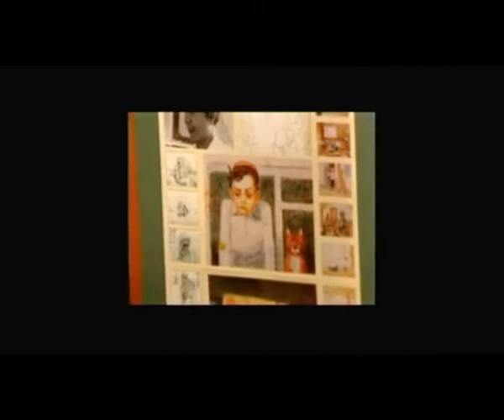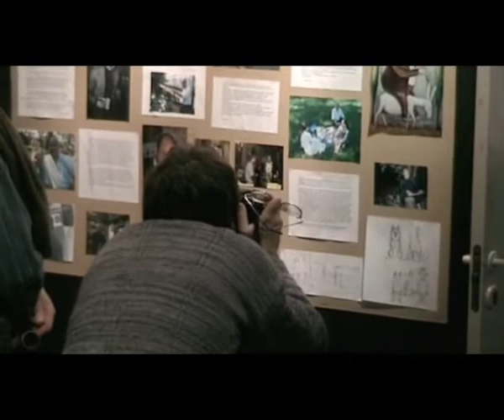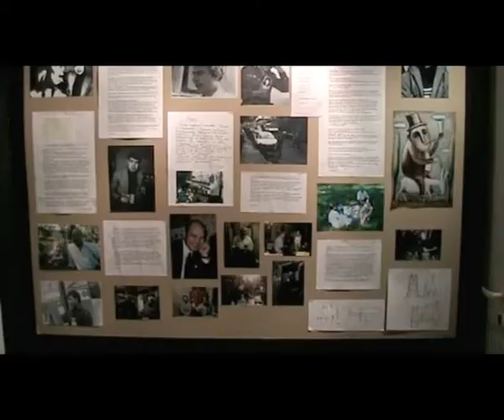"Странник" (ушёл художник-аниматор Агамурад Аманов)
Новости Культуры 2008. выставка памяти Агамурада Аманова...

На открытии выступали Норштейн, Назаров и другие...